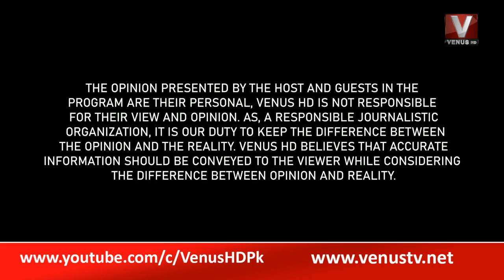|| The Daily With Munir Show || VenusHD ||27-07-2022 || Part-1 ||